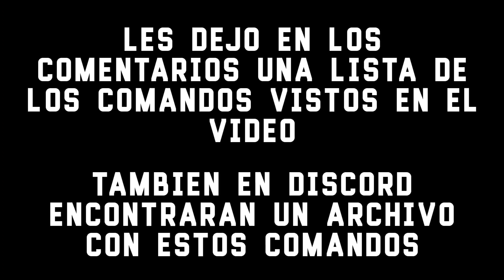TUTORIAL: COMANDOS IMPORTANTES DE SKYBLOCK OP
island create nombre - crea una isla
island panel - mira las diferentes opciones de las islas y modificalas
island settings - Abre los ajustes de la isla
island permissions - Abre las diferentes acciones y modificalas dependiendo el rango
island upgrades - mira las distintas mejoras
island setwarp - crea un warp en tu isla
island delwarp - elimina un warp de tu isla
island open - abre tu isla para todo el publico
island close - cierra tu isla para el publico
island invite - invita a tu amigo a tu isla
island add - invita a un amigo a tu isla
island join - entra a la isla que te hayan invitado
island home - viaja a tu isla
island kick - expulsa a un jugador de tu isla
island ban - banea a un jugador de tu isla
island border - modifica el color de tu borde
island chat - abre el chat solo de tu isla
island missions - completa las misiones de las islas
island top - mira los tops de todas las islas
island promote - asciende a un jugador de tu isla
island leader - cambia el lider de la isla
island delete/reset - elimina/reinicia tu isla
island chest - abre el cofre privado de tu isla
island bank - abre el banco para depositar dinero en tu isla
island biome - cambia el bioma de tu isla
island blocks - mira la cantidad de items que usaste en tu isla